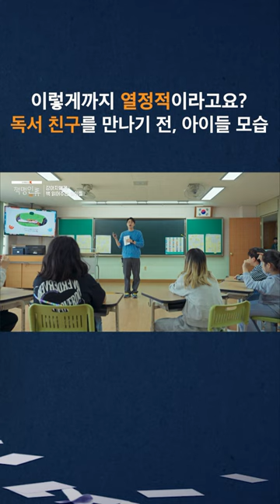공부할 때도 이렇게 집중을 해 준다면 얼마나 좋을까ㅠ.ㅠ.. | [EBS 다큐멘터리K-'책맹인류] 7부 강아지에게 책 읽어주는 아이들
아직은 책보단 강아지에게 더 관심이 많은 아이들!
강아지와의 첫 만남 팁을 알려주는
수업에 대한 집중도가 어마어마하죠?

이렇게 열심히 수업을 들은 뒤
강아지와 처음 만났을 때의 모습은 어땠을까요?

📺 EBS 다큐멘터리K-'책맹인류'
📃 7부 강아지에게 책 읽어주는 아이들(EBS 1TV)